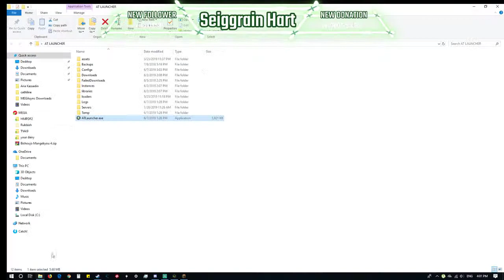Minecraft Sky Factory 4 part 015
Minecraft is a game created by Mojang. It's title, logo, and the game itself, are all property of Mojang. I am not associated with Mojang in any way, and there for any video done by me is in no way an official product of Minecraft or Mojang.